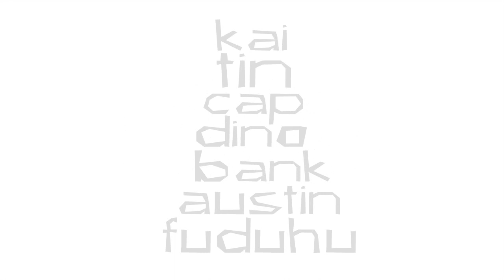Dreg Skateboards : PROMO 2014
Song : เพราะฟ้ากว้าง - พงษ์สิทธิ์ คำภีร์
Video by Payu Ampawanon